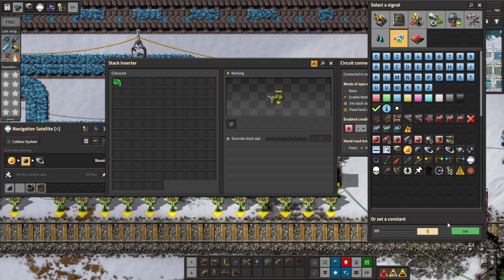Space Exploration part 82